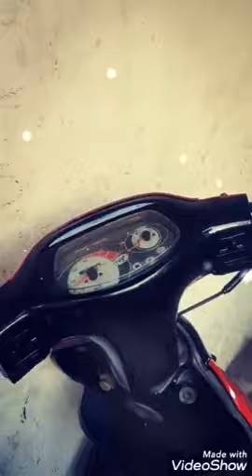scooty Pep painting 🖌️